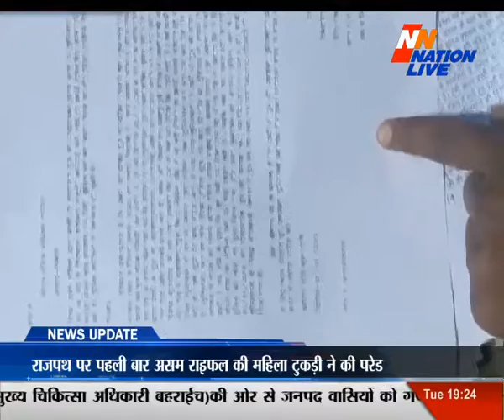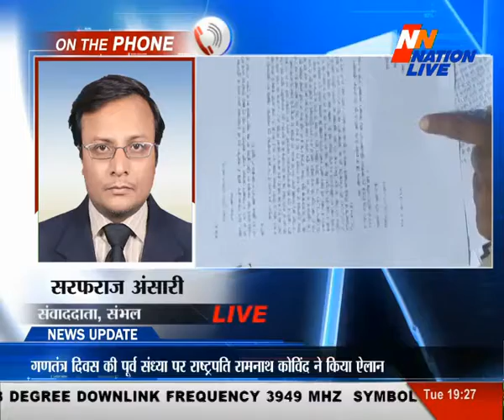हत्या के दो महीने बाद भी पुलिस मौन